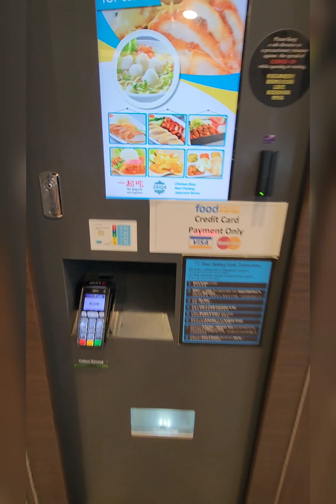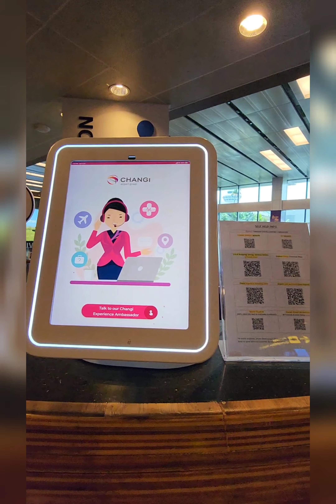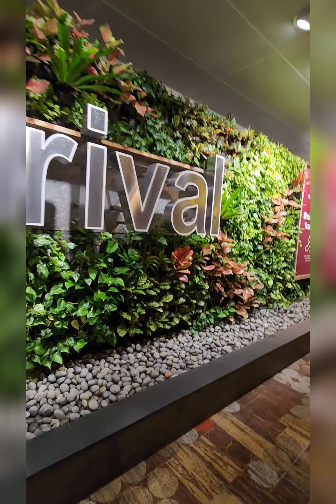Kanniyakumari to Vietnam 🇻🇳 |Honeymoon |Newly married |Tamil vlog|must visit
Vietnam tamil vietnam kanniyakumari kanni#fun#tamil#ashmitima#slang